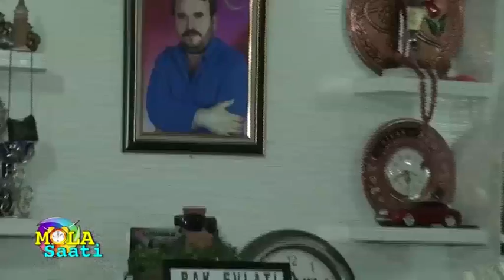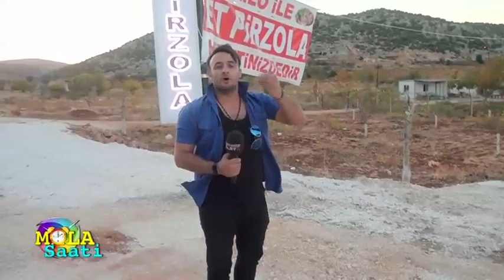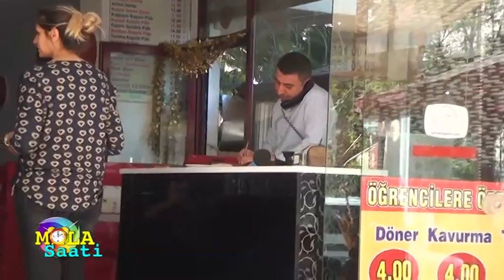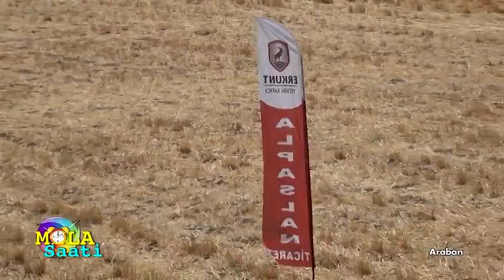Mola Saati 156.bölüm Gaziantep olay tv 17 kasım 2017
her cunartesi 20.30 ve pazar 12.00 de
gaziantep olay tv de